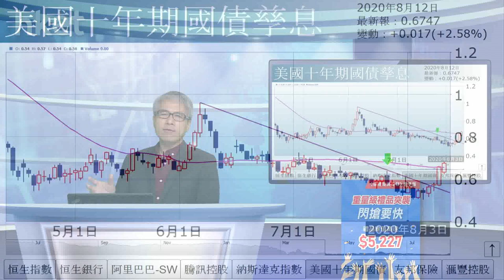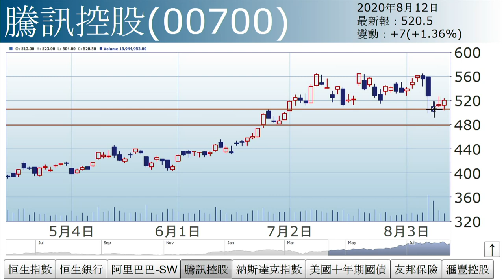孫運喜︰滙豐騰訊對對碰（2020年8月12日）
【香港經濟日報】《iMoney》主編孫運喜表示，恒指一舉突破20天綫、前浪頂及上升軌等多重阻力，走勢明顯改善。後市能否再升，還看騰訊（00700）、滙豐對對碰。……（更多內容：